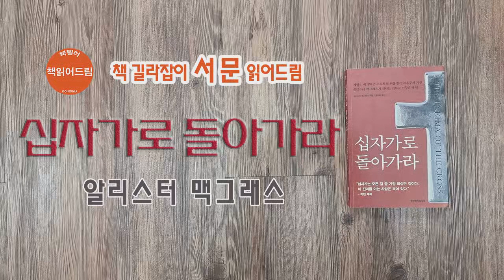[책길잡이서문읽기] 십자가로 돌아가라 , 알리스터맥그래스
십자가로 돌아가라 중에 서문을 읽습니다

십자가로 돌아가라
알리스터 맥그래스 저
정옥배 옮김

* 북텔러 책읽어드림
좋은 책 한권을 읽으면 마음에 안식과 쉼, 지식에 힘 그리고 살아갈 소망과 능력을 얻게 됩니다. 북텔러 책 읽어드림 채널을 통해서 나누고 싶은 책들을 공유하며 여러분들과 좋은 교제를 하기 원합니다.